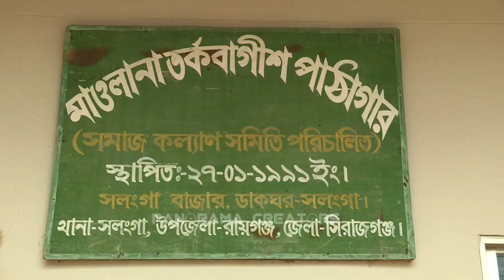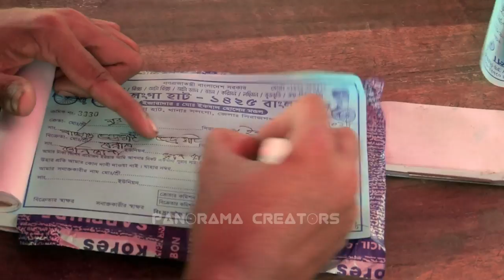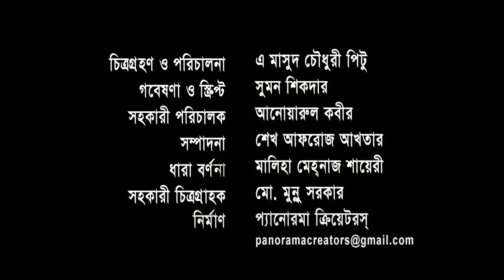"সলঙ্গা হাট" - ব্রিটিশ বিরোধী আন্দোলনের ঐতিহাসিক এক স্থান | Historical 'Sholonga Hut' at Sirajgonj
LANGUAGE  |  Bangla

Category
Travel & Events